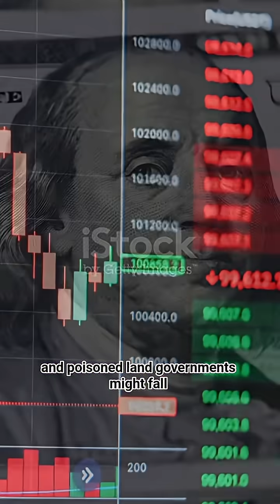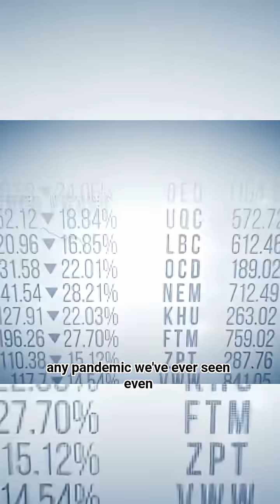What If All Nuclear Weapons Were Launched? 🌍💥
What would happen if every country with nuclear weapons launched them at once? 🌍
In this video, we analyze the global impact of an all-out nuclear war: from immediate destruction, nuclear winter, collapse of civilization, and the long-term survival of humanity.

This is not just science fiction—it’s a scenario studied by scientists and strategists worldwide.
Watch until the end to discover why understanding this possibility is crucial for the future of humanity.

📚 Sources of Footage:

Stock footage from iStock (licensed)

Free videos from Pixabay → htps://

We do not promote violence, war, or the use of nuclear weapons. The content is based on scientific research, historical data, and hypothetical anal.